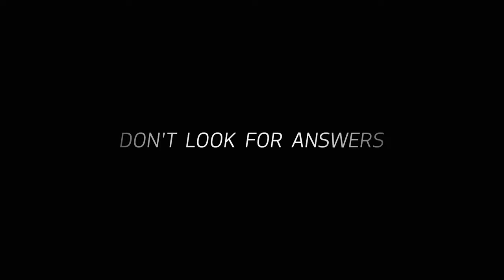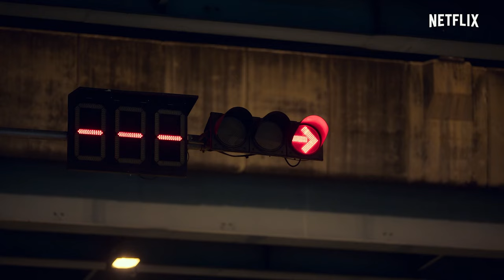ARRI ASIA Hour: The Immersive Viewing Experience of "Bangkok Breaking"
Explore what wonders HDR technology is doing for film and TV with the hit Netflix Original Series, “Bangkok Breaking”. Shot with ALEXA Mini LF and Signature Primes, Expert Thai DP Nattawut Kittikhun reveals how he reinforced an already captivating tale with fully immersive cinematography.

00:00 - ARRI ASIA Hour intro
00:35 - Guest introduction
01:39 - How did you balance the look and feel of the whole series?
08:48 - How did you prepare for the action and low-light scenes
18:06 - How did you achieve the HDR look and how did the ALEXA Mini LF and Signature Primes help?
26:20 - How do you think “Bangkok Breaking” and the HDR look will impact Thailand’s Film and TV Industry?
28:48 - Q&A - Can you talk more about the color and mood of the series?
34:09 - Q&A - What do you consider when you light night scenes?
37:16 - Q&A - What is the difference between the workflow of HDR systems and other systems?
39:16 - Q&A - Can you describe the characteristics and style of the Signature Primes?
42:44 - ARRI ASIA Hour Outro